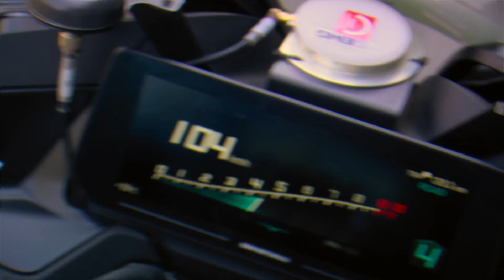Tour de France: Im Hauptfeld (Staffel 1 Teaser) | Trailer auf Deutsch | Netflix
Ob Tränen oder Triumph – diese Serie begleitet mehrere Teams im Jahr 2022 bei der Austragung des anspruchsvollsten Radrennens der Welt.

„Tour de France: Im Hauptfeld“ begleitet Teilnehmer des berühmten Radrennens, darunter Fahrer und Teammanager, um mehr über die zahlreichen Faktoren herauszufinden, die die Tour de France zu einem internationalen und in 190 Ländern übertragenen Symbol werden ließen. Dabei gewährt die Serie Einblicke hinter die Kulissen legendärer Mannschaften – von den Vorbereitungen auf das Rennen hin zur Ziellinie in Paris: AG2R Citroën Team, Alpecin-Fenix, EF Education-EasyPost, Groupama-FDJ, Ineos Grenadiers, BORA-hansgrohe, Team Jumbo-Visma und Quick-Step Alpha Vinyl Team.

Tour de France: Im Hauptfeld
Trailer auf Deutsch (Staffel 1 Teaser)
Netflix

Premiere auf Netflix am 8. Juni 2023

Dokumentationen, Sport und Fitness, Dokuserien, Fesselnd, Emotional, Dokuserie, Anthologie, Fahrradfahren, Aufregend, Trotz aller Widrigkeiten

A12 Nicht für Minderjährige unter 12 Jahren empfohlenviolence, inappropriate language, sensitive themes